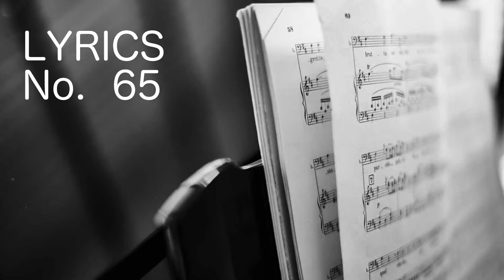PERSISTENCE IN PRAYER | 7th MAR 2021 | 08:30am | CSI YESUKRUPALAYA CHURCH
Dear Beloved in Christ,

We urge you to share our CSI Yesukrupalaya Online worship experience with all your loved ones, relatives and friends.

Do watch our Worship Services which are Streamed LIVE on YouTube and Facebook in your homes every Sunday !!

Join us in sharing the Gospel of the Kingdom of God.

WATCH!! PRAY!! RECEIVE GOD’S RICH BLESSINGS!!

For anykind of suggestions or clarifications kindly contact Presbyter in-charge, Hon. Secretary or Hon. Treasurer

Your's in Christ

CSI YESUKRUPALAYA CHURCH
Rajajinagar, Bangalore 560010